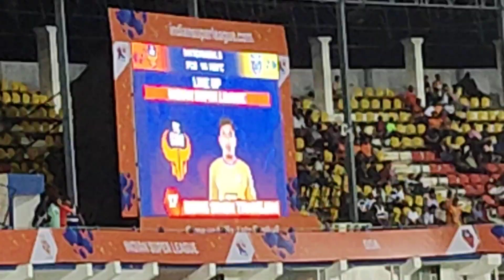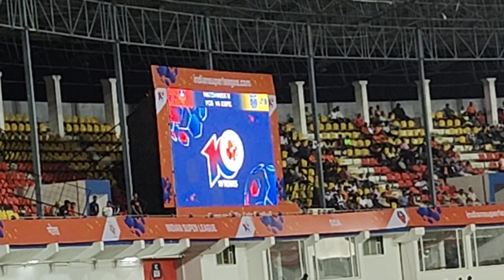FC Goa team announcement l FC Goa vs Kerala blasters match highlights I ISL season 10 I Fatorda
FC Goa vs Kerala blasters match highlights
FC Goa vs Kerala blasters match result
FC Goa match result
Kerala blasters match highlights
Kerala blasters match result
Indian super league
Indian super league highlights
Indian super league latest news
ISL season 10
ISL 10
ISL latest news
ISL news
ISL Malayalam
KBFC highlights